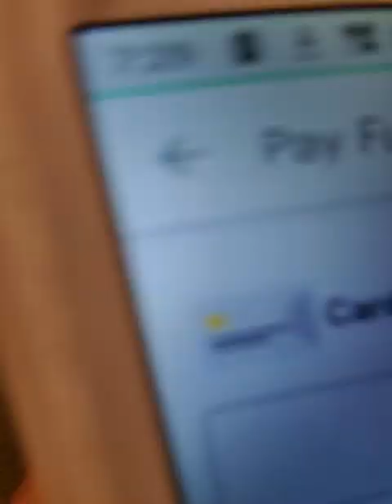December 20, 2023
My personal dump place for my unedited videos. I'll just hit record and walk with my phone to my side. I then upload whatever I recorded and promptly delete from my phone. Why not? It's free. I feel like I'm giving insight into a random person's life to people hundreds of years from now. Who knows - maybe I'll because famous via my acting stuff and end up getting a crapton of views on this dump of a channel :D

Check out my cousin's Etsy shop: TheWholeNother com Etsy gift shop. It's awesome. That's:

 Search for TheWholeNother Etsy Shop

Also

PhoneCaseBoss com

Welcome to our cutting-edge pop-culture haven on Etsy, where unique designs and exclusive creations collide to redefine your style. Our gift shop is a treasure trove of handcrafted treasures, boasting everything from controversial statement pieces to celebrity-inspired prints. Dive into our world and explore the extraordinary.

🌟 Exclusive Designs and Limited Editions
Discover a curated collection of one-of-a-kind items that transcend the ordinary. Our artisans pour their creativity into every stitch, ensuring that each piece is as unique as you are. From bold prints to avant-garde fashion, we bring you the latest trends in a limited edition format.

👕 T-Shirts that Make a Statement
Express yourself with our edgy and trendy t-shirts. Whether you're a fan of controversial designs or prefer the chic allure of celebrity prints, our collection has something for every fashion-forward individual. Wear your passions and let your style speak volumes.

☕ Coffee Mugs and Beyond
Elevate your morning routine with our exclusive coffee mugs and more. Each item is a work of art, marrying functionality with creativity. Sip in style as you showcase your unique taste and love for pop culture.

🌈 Fashion That Defies Conventions
Our shop is a celebration of individuality, offering accessories that defy conventions and embrace the eclectic. Dive into the world of geek chic, street style, and wearable art, as we redefine what it means to make a fashion statement.

🌐 Global Trends, Handmade Craftsmanship
Experience the fusion of global trends and handmade craftsmanship. Our pop culture-inspired designs are more than just products; they are wearable art pieces that showcase your love for all things cutting-edge.

Every purchase from our Etsy store is a vote for creativity, uniqueness, and supporting independent artisans. Join the fashion revolution and shop with confidence, knowing that you are acquiring not just products but a piece of the latest pop culture movement.

Indulge in the extraordinary and redefine your style with our collection of controversial, celebrity-inspired, and cutting-edge designs. Your style evolution starts here! ✨👚🎨